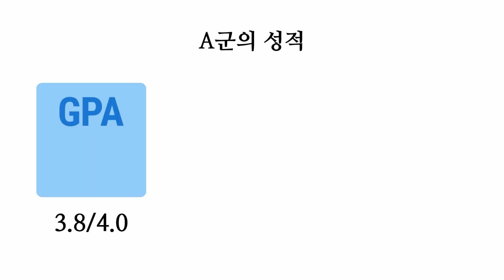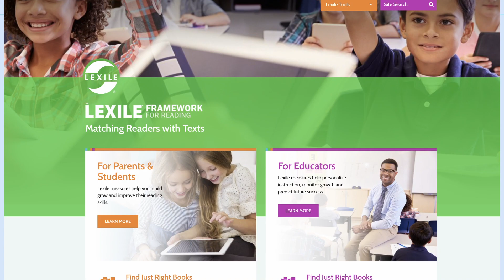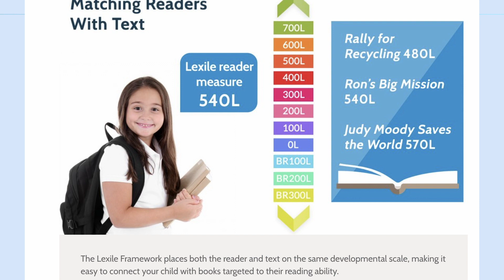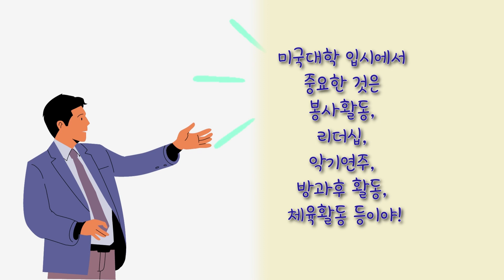GPA 3.8인데 토플이 63점? 실화냐~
“독서”, “독서”하라고 노래를 불렀지만, 결국 이 사달이 났습니다.

A군의 성적은 3.8/4.0, 이 정도면 성적만으로는 50위권에 있는 대학을 지원할 정도는 됩니다. 그런데 막상 토플을 보라니까 63점이 나왔네요. 기가 막힙니다. 여름방학에 귀국했을 때 렉사일(LEXCILE) 측정부터 하자고 했더니, 덜컥 SAT 학원부터 등록하고 왔습니다.